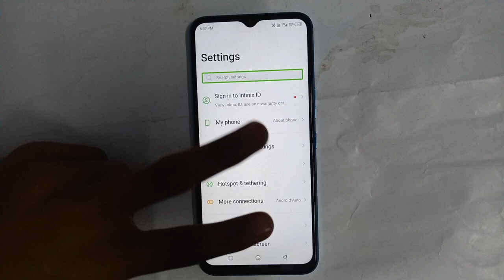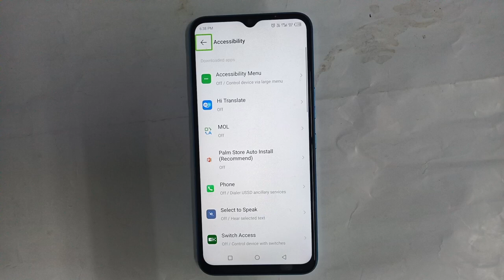Infinix Note 12i TalkBack setting Infinix mobile TalkBack problem Kaise fix kare